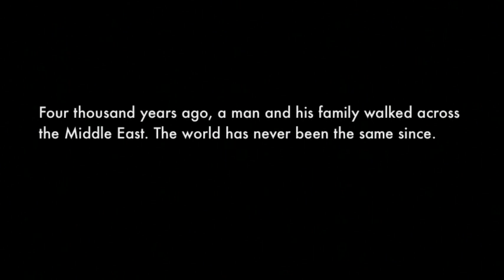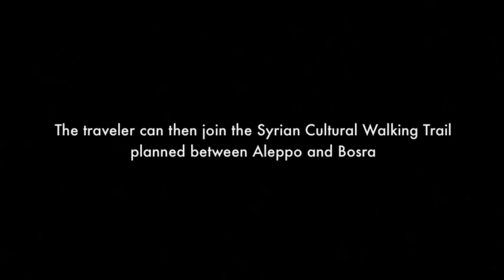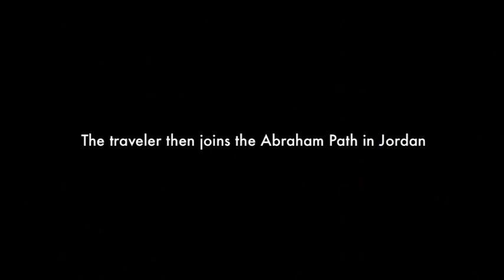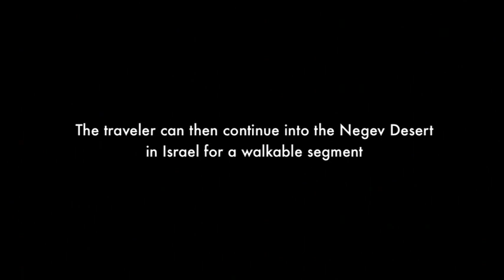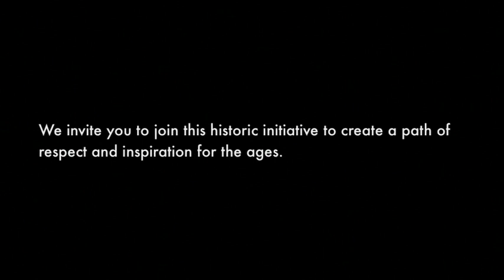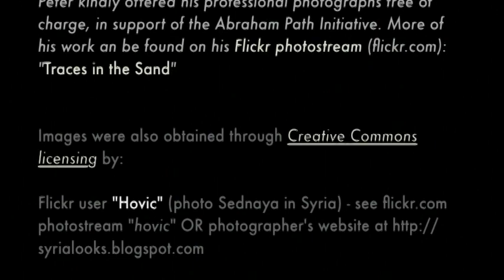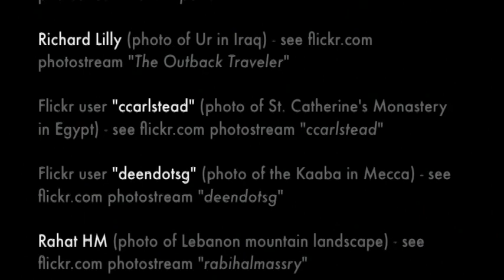The Virtual Abraham Path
Follow the Abraham Path in this amazing video.